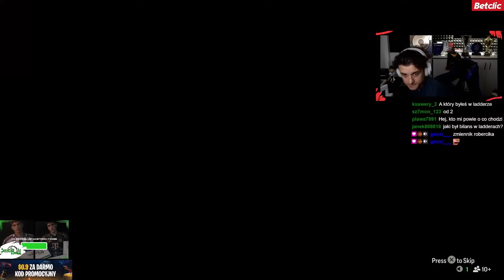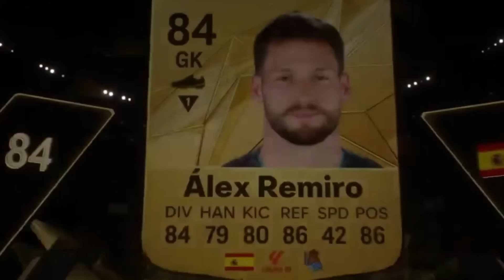ZROBIŁEM SBC O HERO & 5-0 W KWALI DO FUT CHAMPIONS!! | FC 25 PRO TO GLORY [#13]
🎮 Witaj na moim kanale FIFA! 🎮
Jeśli kochasz piłkę nożną, rywalizację i ekscytujące mecze w FIFA, to jesteś w dobrym miejscu! W tej serii zobaczysz najlepsze zagrania, emocjonujące turnieje, a także porady, które pomogą Ci poprawić swoje umiejętności w grze.

🔔 Kliknij dzwoneczek, aby być na bieżąco z najnowszymi filmami.

Wpadnij na moje social media, gdzie znajdziesz dodatkowe treści, quizy, oraz możliwość udziału w specjalnych giveaway'ach:

Dzięki za wsparcie i widzimy się na boisku! ⚽